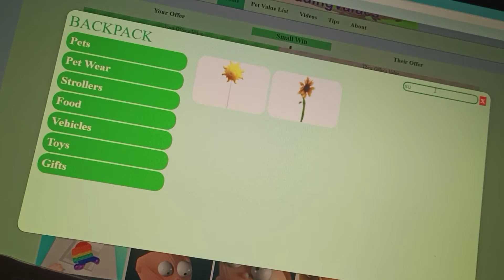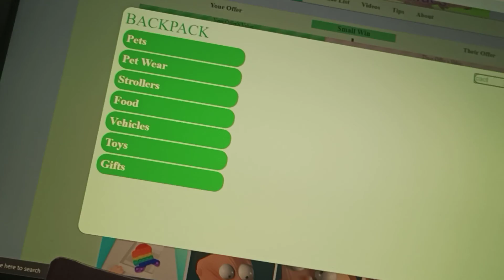W/F/L? A girl is offering for my fr cow. should i accept? this is her offer: